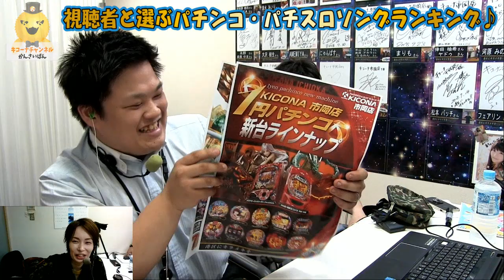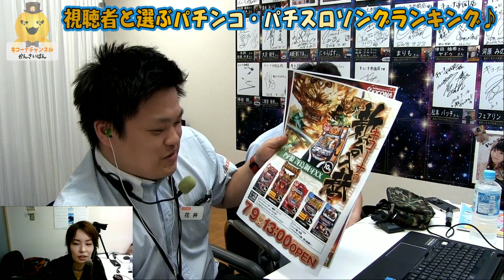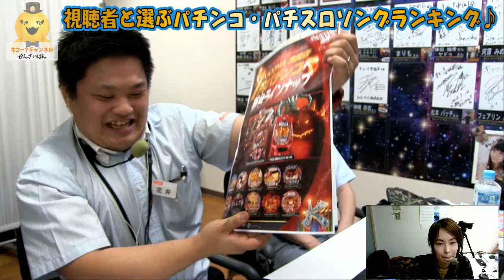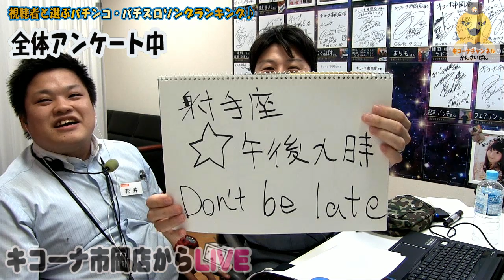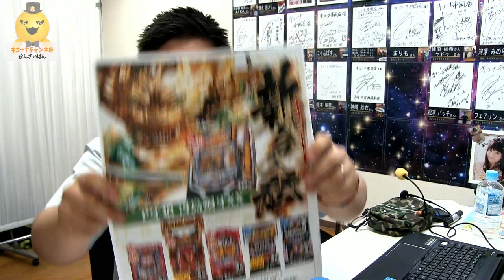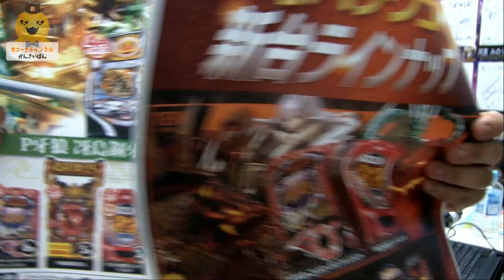[ランキング]【視聴者と選ぶパチンコ・パチスロソングランキング】《１位はバジ？シンフォギア？北斗？!!》キコーナチャンネル「キコーナ市岡店」[パチソン]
※本日投票いただいたランキングを下記に記載しておきます。

キコーナチャンネル関西版「キコーナ市岡店」から【視聴者と選ぶパチンコ・パチスロソングランキング】を配信しました。コアな機種や人気機種までたくさん話題にでました。みなさんの好きな歌はなんですか？

◆総合ランキング結果
１位　バジリスク
２位　戦姫絶唱シンフォギア
３位　獣王シリーズ
次点　北斗・ひぐらし・コードギアス・海物語・冬ソナ・リング
という最終結果になりました。

☆出演者
・ざきみや店長
・はなちゃん